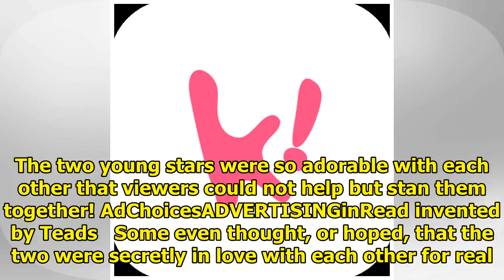Joy and Sungjae Are Overflowing With Chemistry In Their First CF Together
Fitz has finally been released their commercial featuring Red Velvet‘s Joy and BTOB‘s Sungjae, and t...